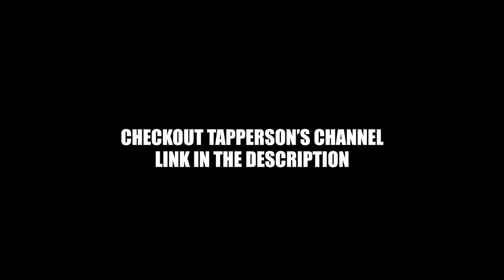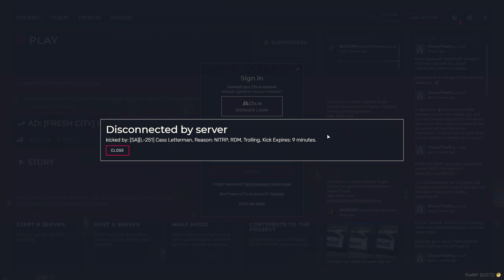Getting Banned WORLD RECORD SPEEDRUN (w/ Tapperson)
Tik Tok UserName - beepteebopsyoutube